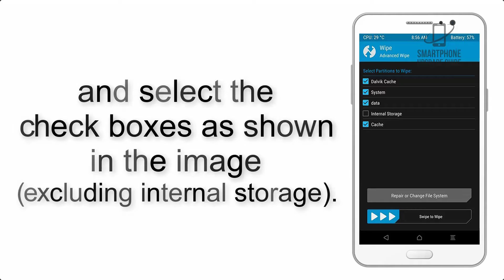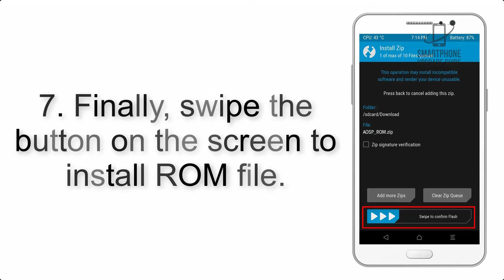Install Android 9.0 Pie on Huawei P Smart (LineageOS 16) - How to Guide!